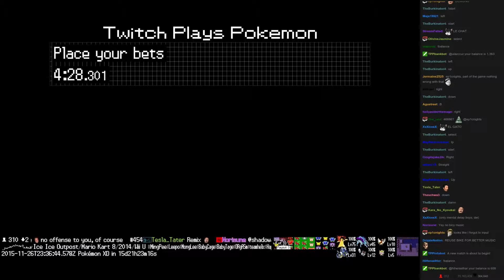Twitch Plays Pokémon Battle Revolution - Match #30714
Match #30714 [Blue: Grotle, Slowbro, Farfetch'd] vs [Red: Qwilfish, Seaking, Blissey]